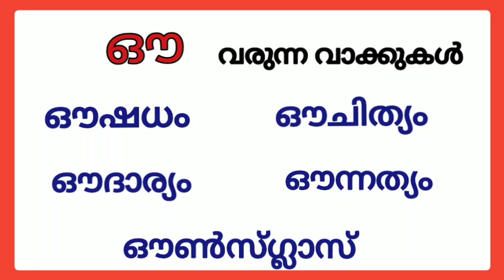ഔ വരുന്ന വാക്കുകൾ/ഔ വരുന്ന മലയാളം വാക്കുകൾ /ഔ words malayalam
ഔ വരുന്ന മലയാളം വാക്കുകൾ/ഔ വരുന്ന വാക്കുകൾ/ഔ വരുന്ന മലയാളം പദങ്ങൾ/ഔ വെച്ചുള്ള മലയാളം വാക്കുകൾ/ഔ കൊണ്ടുള്ള മലയാളം വാക്കുകൾ/ou varunna vakkukal /ou varunna malayalam vakkukal
Query solved :
ഔ വരുന്ന വാക്കുകൾ
ഔ വരുന്ന മലയാളം പദങ്ങൾ
ഔ വെച്ചുള്ള വാക്കുകൾ
ഔ കൊണ്ടുള്ള വാക്കുകൾ
ഔ varunna vakkukal
ഔ words in malayalam